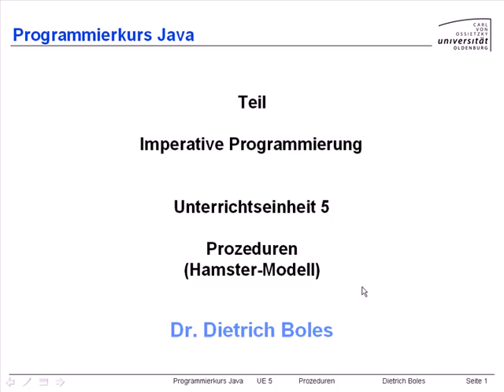UE5-Prozeduren [-1- Einleitung]